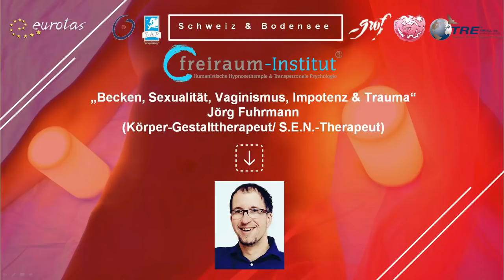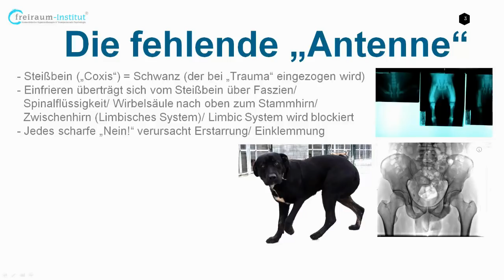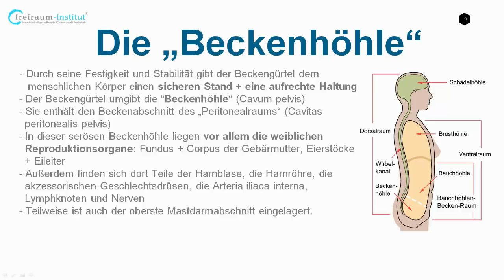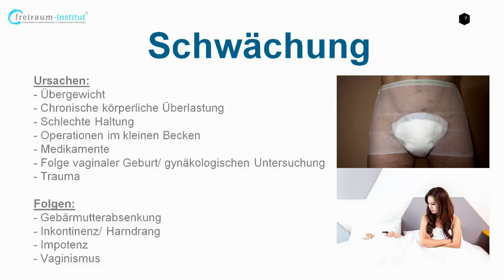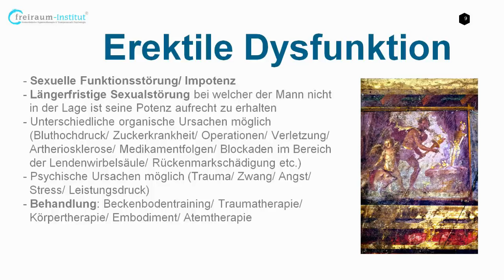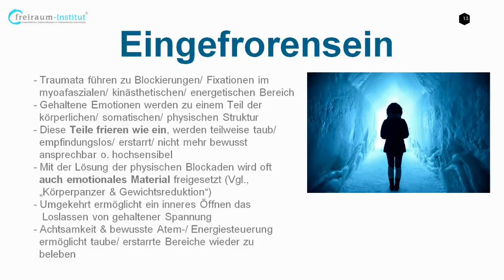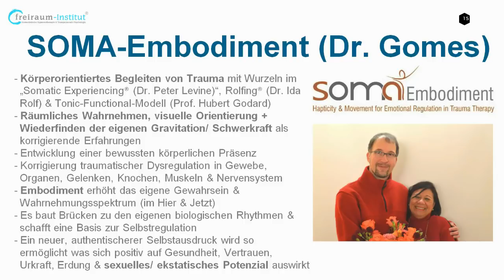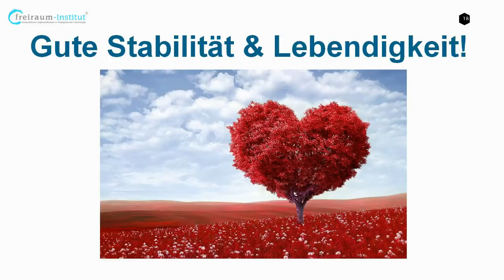Beckenboden & Trauma | Sexualität, Impotenz, Vaginismus & Inkontinenz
Der Becken-Bereich, respektive "der Beckenboden", spielt bei Trauma eine entscheidende Rolle - dies umso mehr wenn medizinisch-organische Ursachen ausgeschlossen werden konnten. Durch seine Kontraktion, Erstarrung oder Einfrierung können sich nachhaltige Folgeauswirkungen auf unterschiedliche Bereiche des Lebens sowie auf das Grundgefühl, die allgemeine Stabilität und Lebendigkeit an sich manifestieren. Besonders betroffen ist dabei der Bereich der Sexualität (Hingabe, Potenz, Lust, Leidenschaft, Genuss etc.) und somit der Partnerschaft, bzw. der Beziehungsfähigkeit an sich. Männer wie Frauen büßen in Folge dessen oftmals nicht nur ihre sexuelle Potenz und ihr ekstatisches Potenzial, im Sinne der vollen (Potenzial-)Entfaltung der eigenen Lebensenergie, die laut Wilhelm Reich - dem Begründer der Körperpsychotherapie - ja auch immer eine Korrelation mit der Sexualität besitzt, ein. Die damit einhergehenden Erstarrungen können sich freilich potenziell auf sämtliche Bereiche des alltäglichen Lebens, wo es darum geht sich zu zeigen, zu positionieren oder mit dem blühenden Leben in Kontakt gegenwärtig zu treten, auswirken. Ferner können neben erektiler Dysfunktion/ Impotenz bei Männern und Vaginismus/ Scheidenkrämpfen bei Frauen auch bspw. Inkontinenzen auftreten. Sofern die Ursache im Psychischen zu finden ist, kann die Lösung diesbezüglich m. E. n. nur in seltenen Fällen in einer rein kognitiven Verbaltherapie/ Gesprächstherapie zu finden sein, da es - wie so oft bei Trauma - den Einbezug des Körpers bedarf. In diesem Video "Beckenboden & Trauma | Sexualität, Impotenz & Vaginismus" erhältst Du daher auch einen kurzen Einblick in meine Arbeitsweise am freiraum-Institut am Bodensee. Bei der Arbeit mit Frauen besteht ferner die Möglichkeit einer weiblichen Assistenzperson.